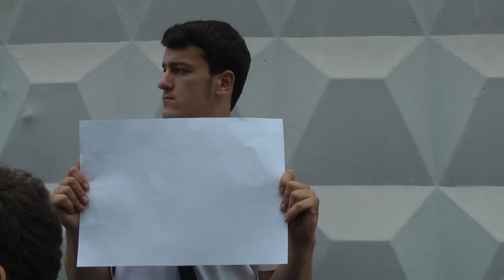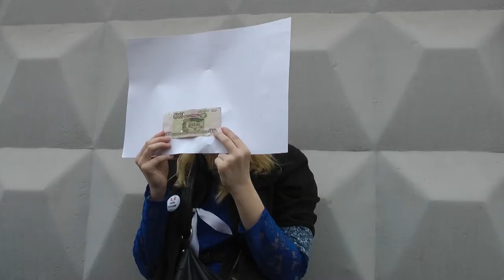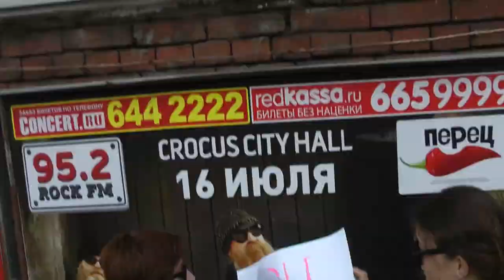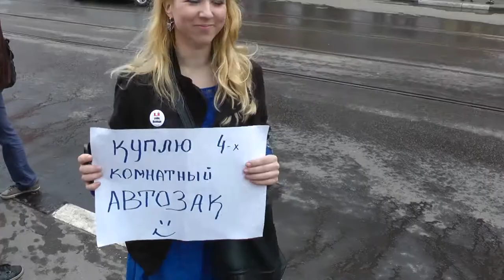Пикеты на акции ОккупайСК 16 июня 2012 года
Одиночные пикеты на акции ОккупайСК 16 июня 2012 года.